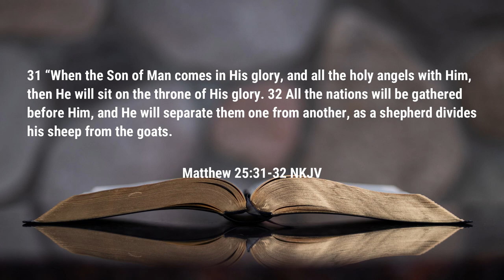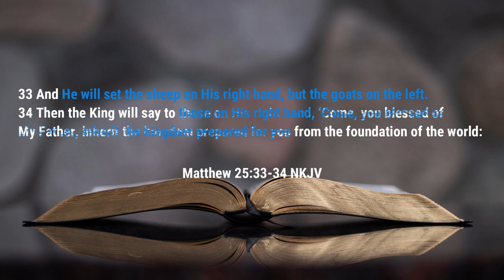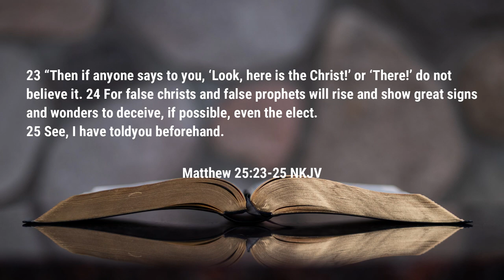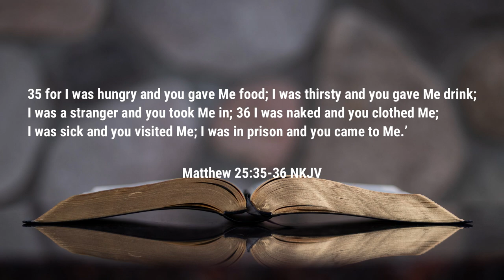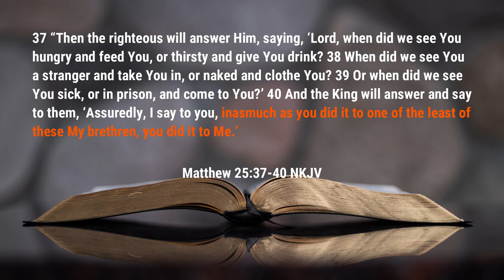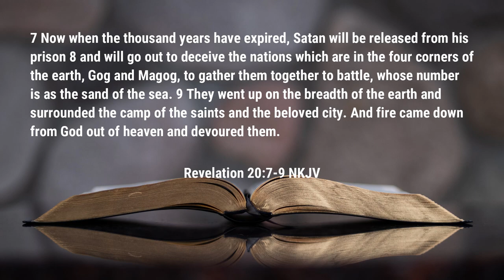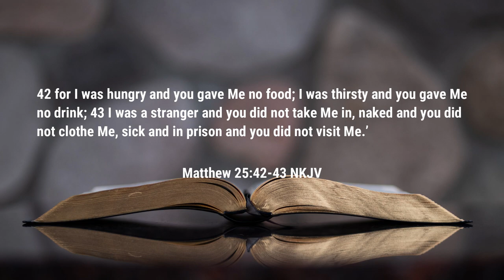The Second Coming of Christ - Separating Sheep and Goats | Sunday School | Rev. Leo H. McCrary II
In this week's lesson we take a look at the second coming of Christ where He will reign for 1,000 years on earth.  At the start of this He will judge the nations by separating the sheep and the goats.

Video sections

0:00 - Introduction
1:02 - The Millennial Kingdom
4:12 - Judgment of the Nations

Podcast locations
Amazon music